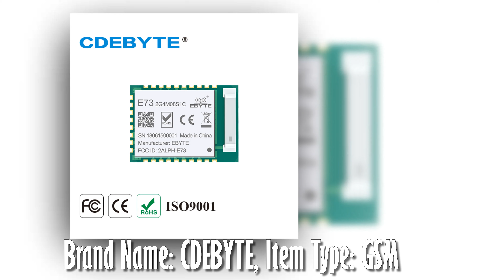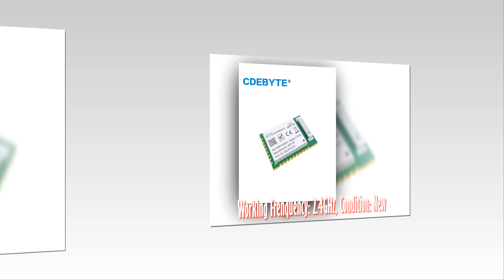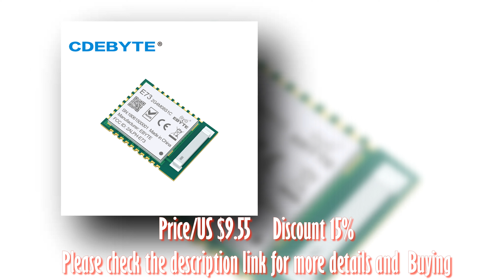8dbm 120m 2.4GHz Ceramic Antenna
uploads!
   support 💕
♫♫ Music Credits 🎧